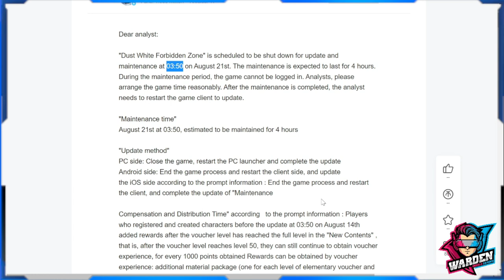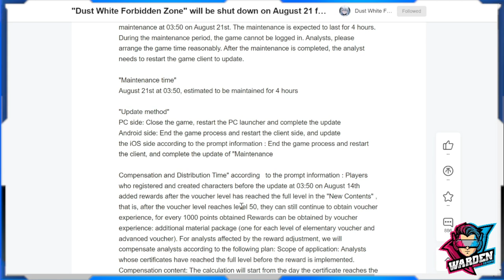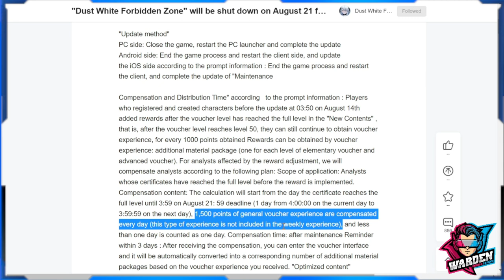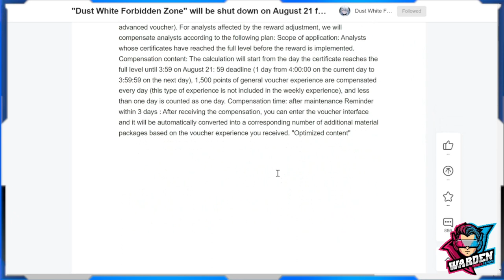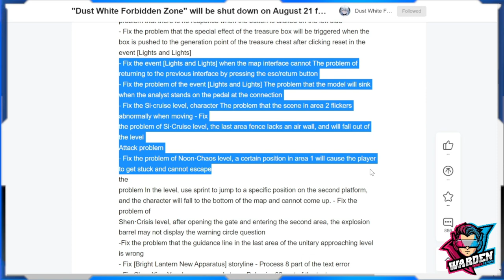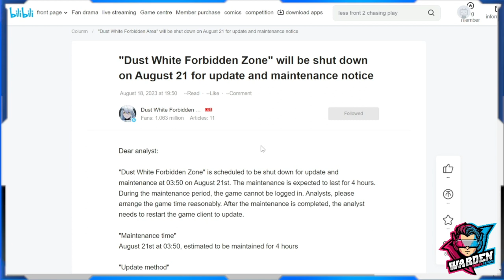[Snowbreak: Containment Zone] New Patch Fixes and QOL Updates! | August 21 Update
Episode 983: New Patch Fixes and QOL Updates! | August 21 Update